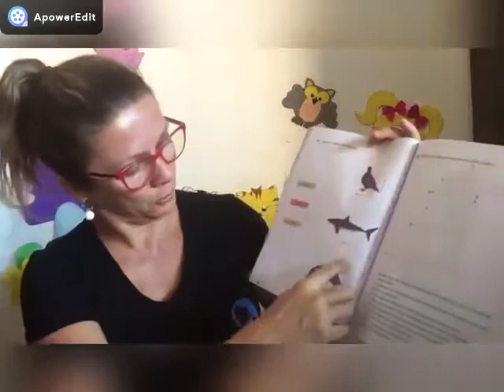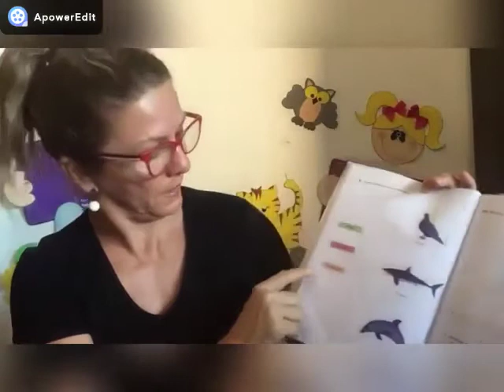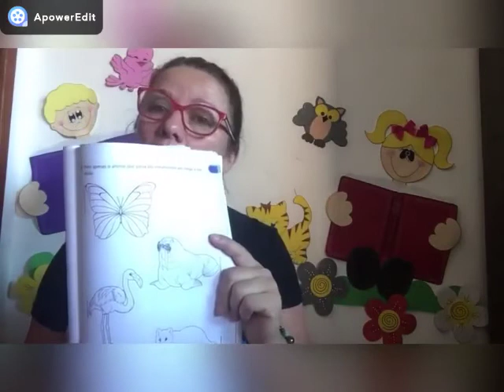Vídeoaula 3° ano: 29/04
Tia Lúbia